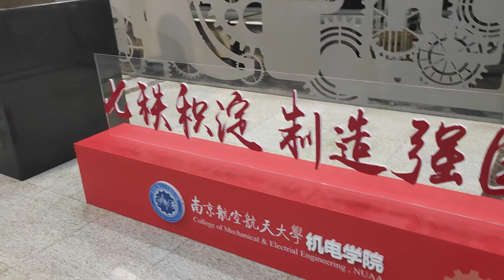visit walk in Nanjing china university of aeronautics and astronautics#foryou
china is consider safe walk alone in streets of Nanjing China Nanjing university of aeronautics and astronautics#visit china chinese@saima6326